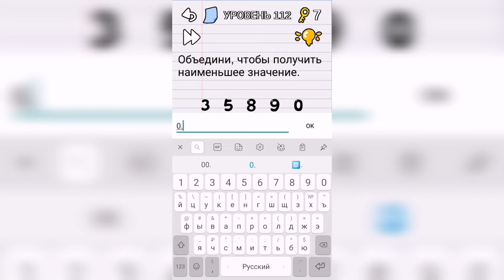Stump me Уровень 112 - Объедини, чтобы получить наименьшее значение.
Как пройти Stump me, ответы, решение Уровень 112 - Объедини, чтобы получить наименьшее значение.

Привет, ребята!